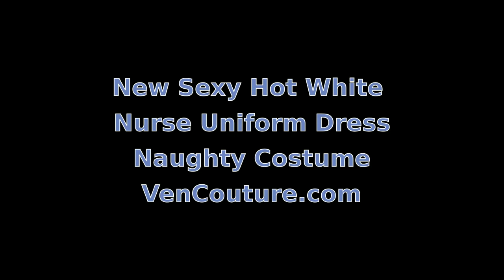VenCouture New Sexy Hot White Nurse Uniform Dress Naughty Costume